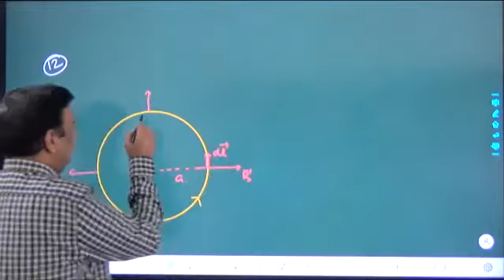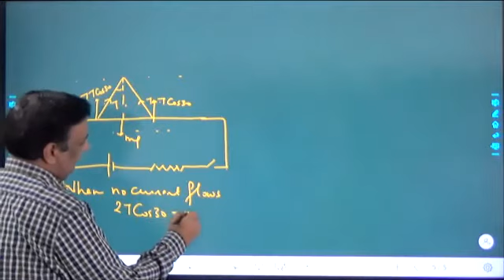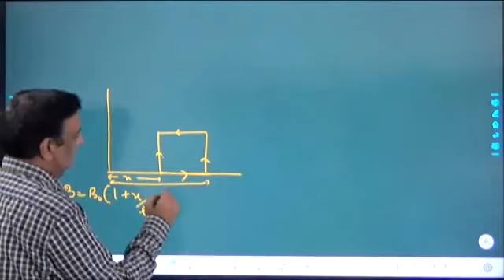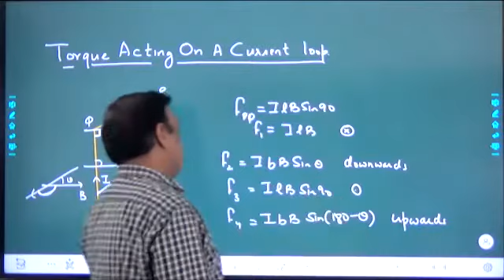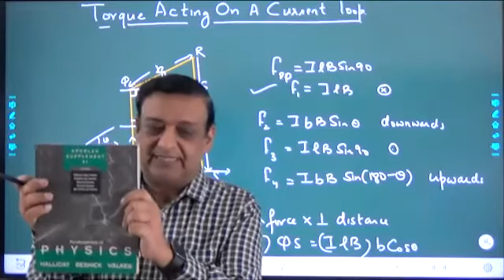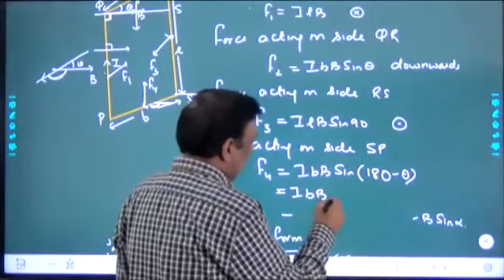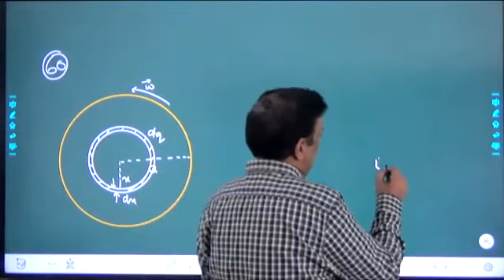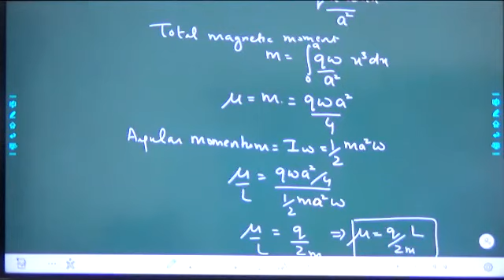Magnetic Effects Of Current L-5 [Torque Acting On Current Loop]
torque acting on current loop and doubts of H C Verma